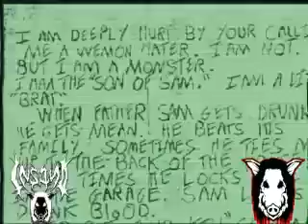Insan0 - Voices In My Head (Video)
Video for the track Voices In My Head